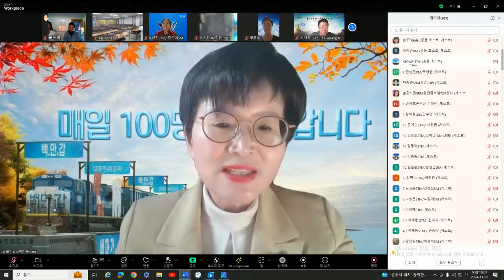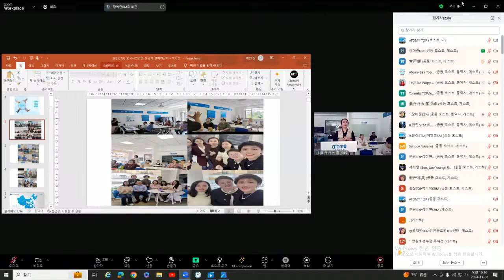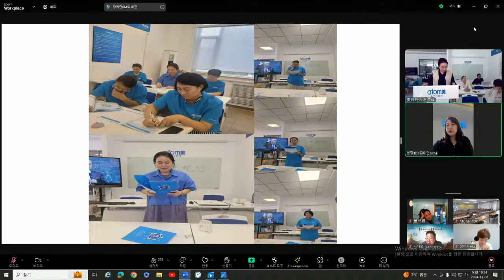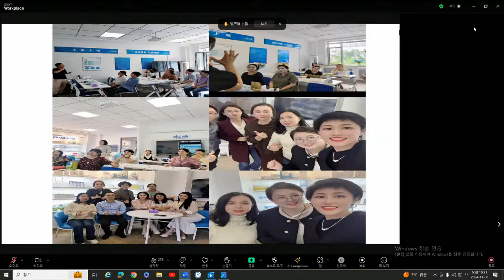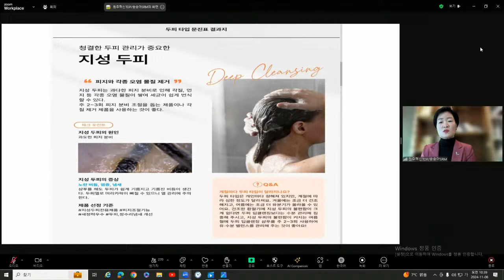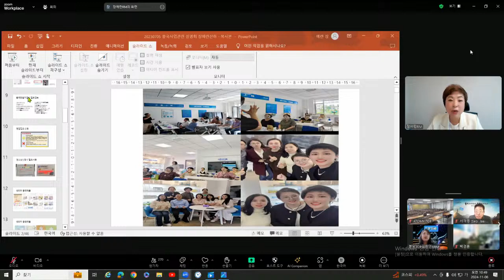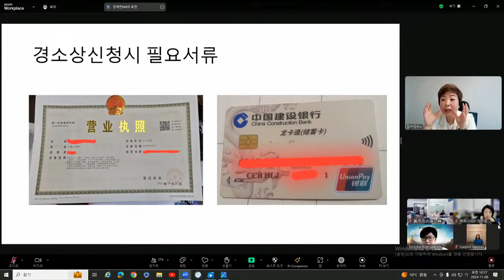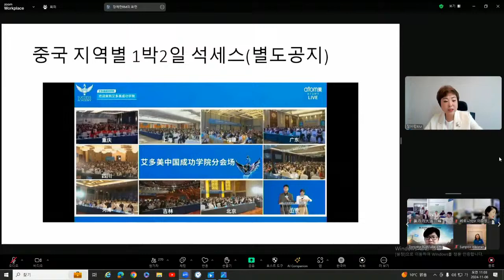TOP 수요통합조회 (11월6일)